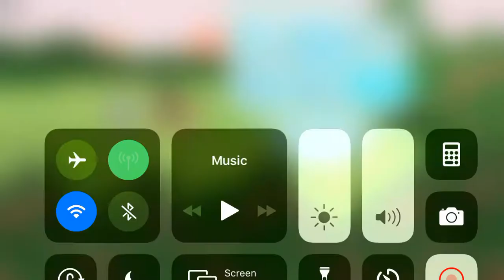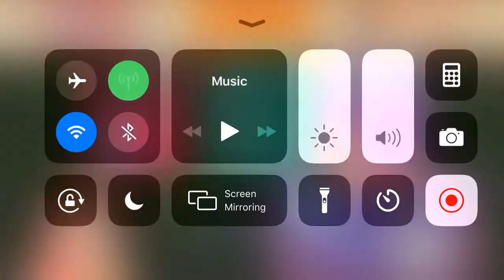Let’s Play Steven Universe Attack the Light part 3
Sorry for the hiatus on this game